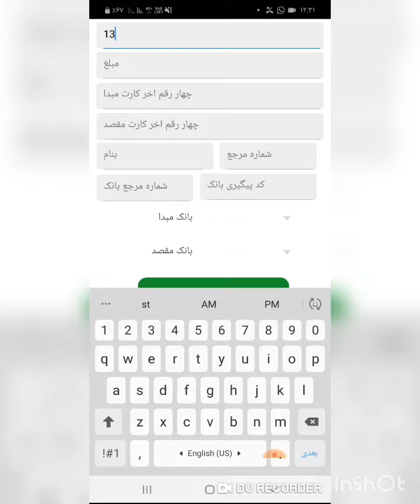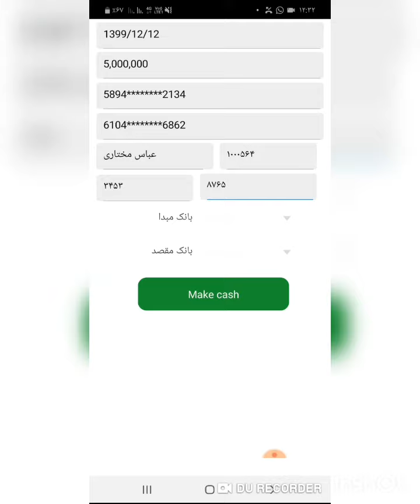توجه ⛔️. توجه ⛔️ کلاه برداری 👇👇👇👇👇👇👇 دوستان عزیزی که پول به کشور خود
توجه ⛔️.                        توجه ⛔️

کلاه برداری 👇👇👇👇👇👇👇

دوستان عزیزی که پول به کشور خود ارسال میکنند مراقب باشید

کلاه برداری را در ویدیو تماشا کنید